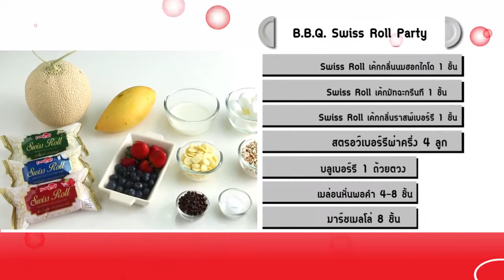Swiss Roll Party - Madame Tuang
B.B.Q. Swiss Roll Party
Swiss Roll เค้กกลิ่นนมฮอกไกโด 1 ชิ้น
Swiss Roll เค้กมัทฉะกรีนที  1 ชิ้น
Swiss Roll เค้กกลิ่นราสพ์เบอร์รี 1 ชิ้น
สตรอว์เบอร์รีผ่าครึ่ง  4 ลูก
บลูเบอร์รี    1 ถ้วยตวง
เมล่อนหั่นพอคำ   4-8 ชิ้น
มาร์ชเมลโล่   8 ชิ้น
เครื่องเคียง
อัลมอนด์สไลซ์อบ   ¼ ถ้วยตวง
ช็อกโกแลตชิพ   ¼ ถ้วยตวง
ซีเรียลธัญพืชอบกรอบ  ¼ ถ้วยตวง
ไวท์ช็อกโกแลต   180 กรัม
ครีม    180 กรัม
กลิ่นวานิลลา   ½ ช้อนโต๊ะ
ไม้จิ้มบาร์บีคิว